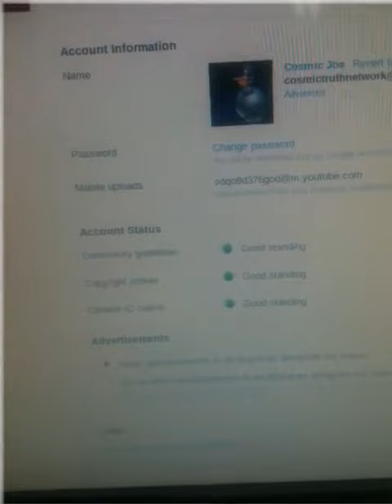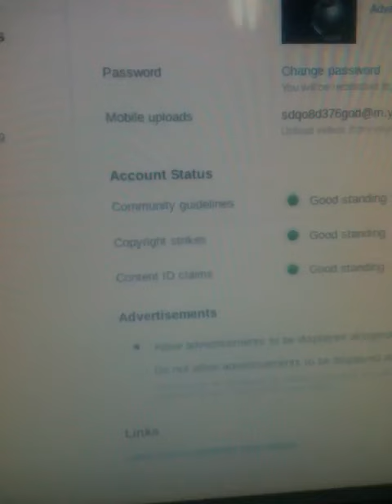Age End Eve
The end of the age of Pisces and tomorrow`s sunrise begins the age of Aquarius,and yes,my account is in excellent standing,HAHAHHAHAHAHAHA!!!